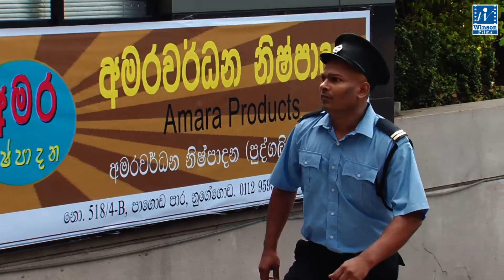මීදුම වගේ ඇවිදින් - 10 වන කොටස | Meeduma Wage Awidin Sinhala Teledrama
මීදුම වගේ ඇවිදින් - 10 වන කොටස
සැබෑ ආදරයක් දිනාදීමට කැපවුණු දෙවගනක් සහ එයට එරෙහි වූ යකින්නක්.
ජීවන් කුමාරණතුංග, පබෝධා සන්දීපනී, සුජානි මේනකා, මහේෂි මධුසංකා, සංකේත් වික්‍රමගේ රංගන දායකත්වයෙන්.